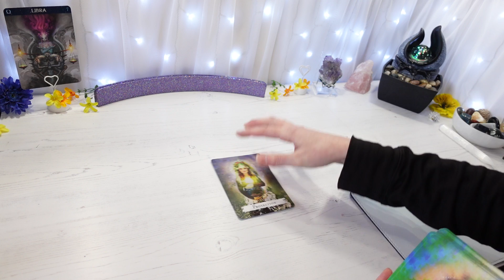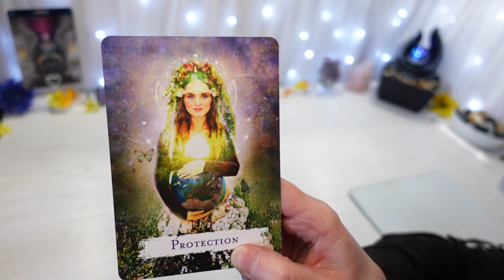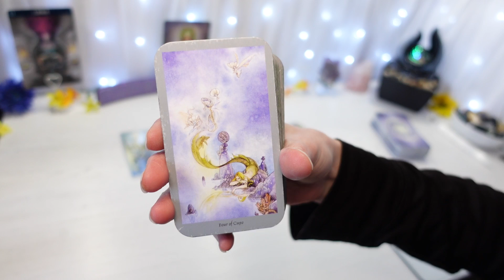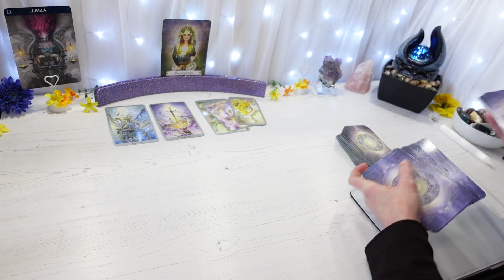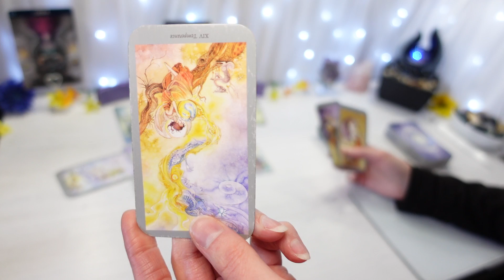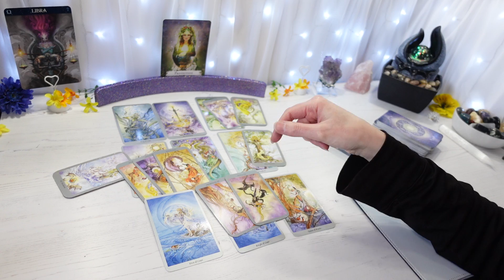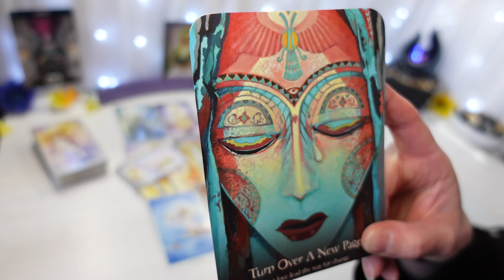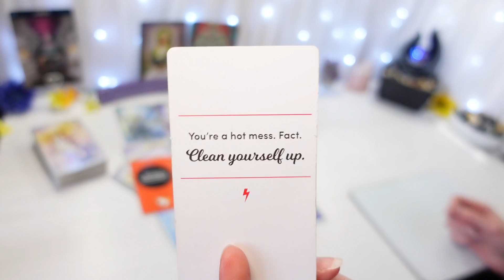LIBRA ♎ Don't drink their poison, Libra! 💔 Libra General Read MAY 2021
This is a General Reading for the sign Libra, May 2021
Libra Sun, Moon, Rising & Venus
My videos are recorded in Zodiac order

Start every month: GENERAL 💰 Readings for all 12 zodiacs
Mid month: LOVE/ROMANTIC 💖 Focused Readings for all 12 zodiacs
End of every month: TWIN FLAME 🔥 Readings (for the following month ahead)